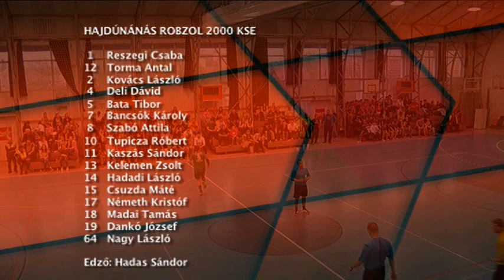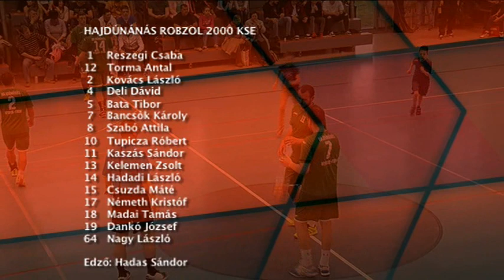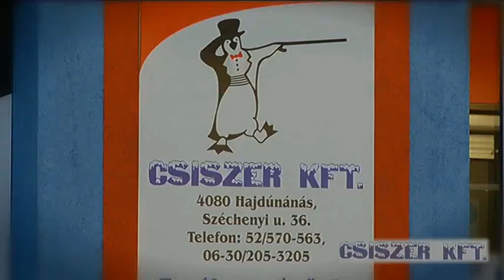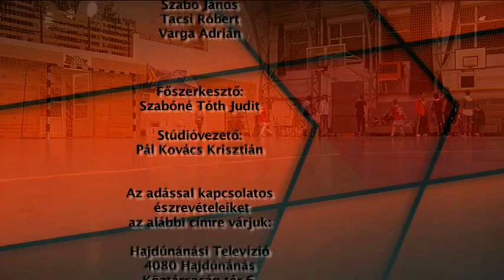Hajdúnánási Televízió: Hajdúnánás KSE - Rádió M Miskolc 2016.04.18.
NB II-es bajnoki férfi kézilabda mérkőzés 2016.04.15.